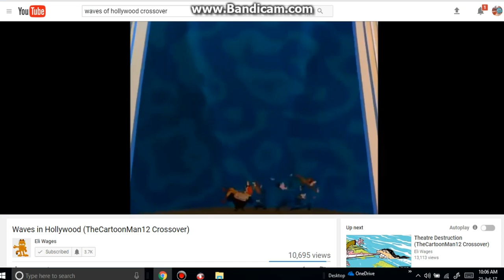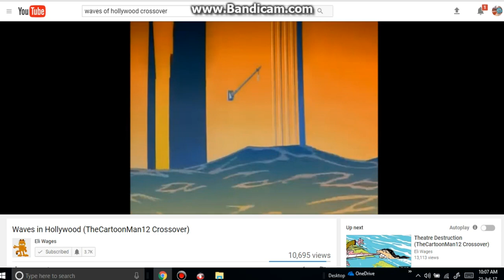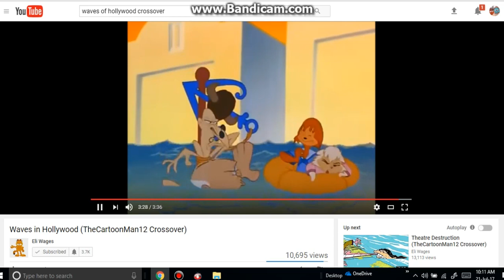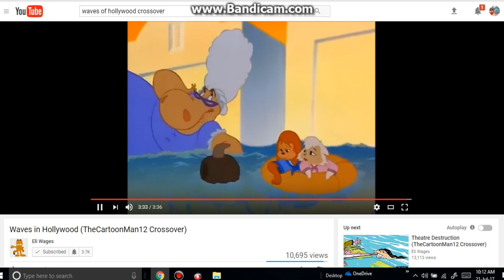Waves in Hollywood (a The Amazing World of Dream Island Crossover)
Dedicated to ZacTheBar SurmanReturns2nd, Eli Wages, & strongdrew941.

Clips/Years/Companies:
The Amazing World of Gumball (The End, The Responsible, The Secret, & The Return; @2011 Cartoon Network)
Battle For Dream Island (Take The Plunge Part 2; @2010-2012 Jacknjellify)